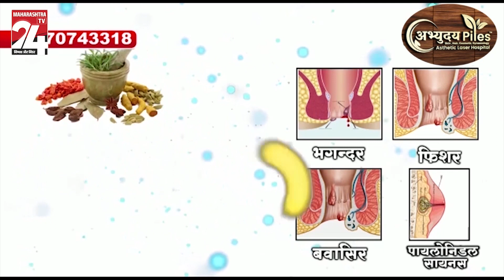नागपुर :- स्वछता सर्वेक्षण में २७ से सीधे ८६ वे पायदान पर नागपुर ! || 12 JAN 2024